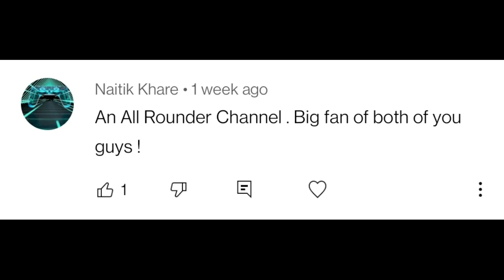TESTING VIRAL LIFE HACKS with My Sister | AARNA BHADORIYA | ABHAY BHADORIYA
watch TESTING VIRAL LIFE HACK WITH MY SISTER

SO I HOPE YOU ALL ENJOYED WATCHING THIS VIDEO😇